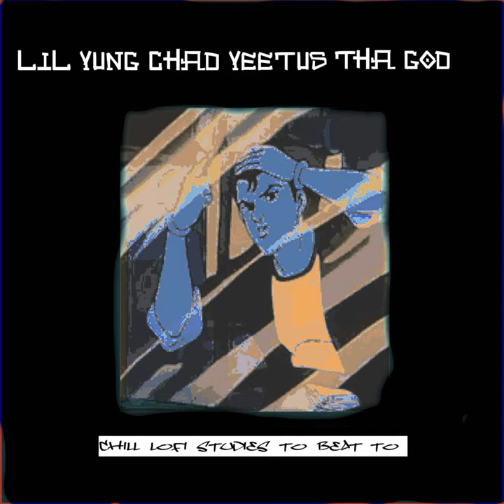The Safety and Convenience of Speedway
The Safety and Convenience of Speedway · Lil Yung Chad Yeetus Tha God

Chill Lofi Studies To Beat To